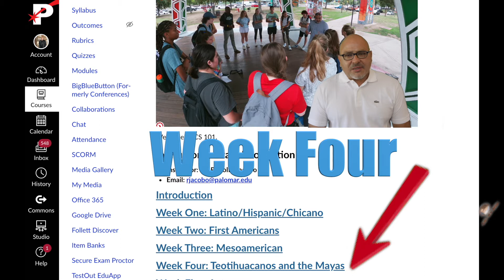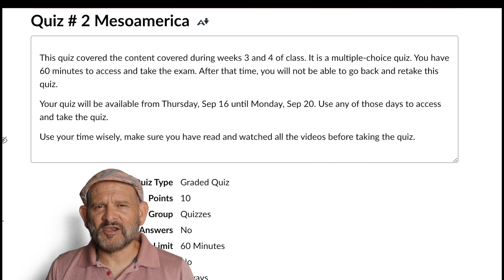Week 4 RJ